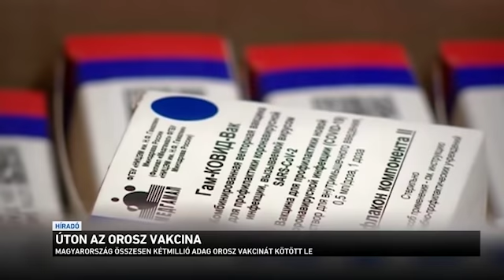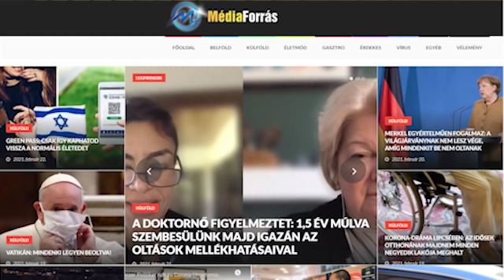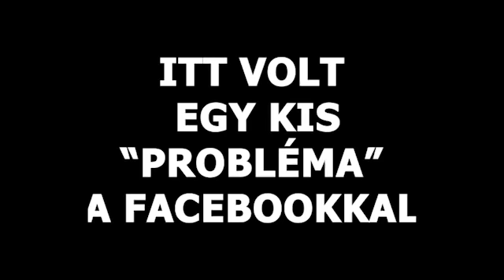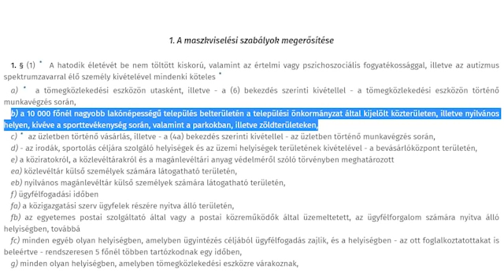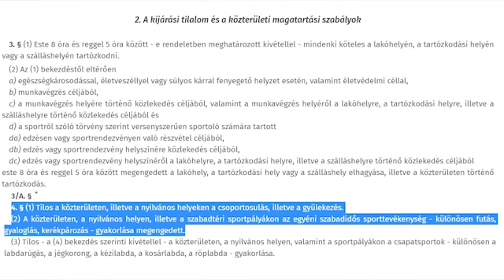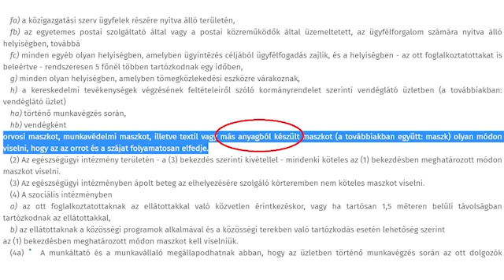Vannak még jogaink?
Néhány jogszabály a február 28-i találkozóhoz, ugyanis az érvényben lévő - sokak véleménye szerint megkérdőjelezhető - jogszabályoknak megfelelően fogunk ott megjelenni, és emellett véd bennünket az Alkotmány, vagy ahogy ma hívjuk az Alaptörvény.
Tehát nem kell tartani a rendőri intézkedésektől, mert semmi olyan nem történik, ami törvényellenes lenne, és a hatóságoknak bármit tenniük kellene.
Hozzatok magatokkal:
• sípot, dobot, dudát, vagy bármit, ami nagy hangot ad;
• esernyőt – nem a vízágyuk ellen;
• egy feltöltött mobiltelefont;
• valamilyen farsangi álarc vagy maszkot.
Megjelenés sportos öltözékben.